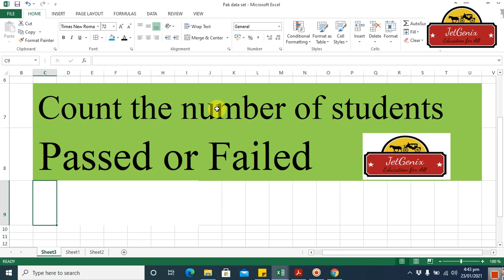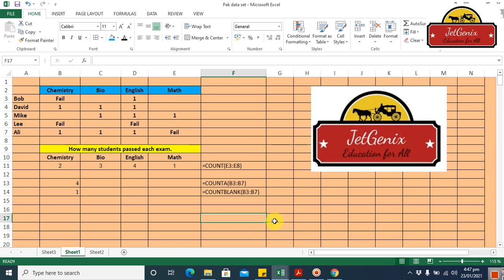Finding the number of students passed or failed in data